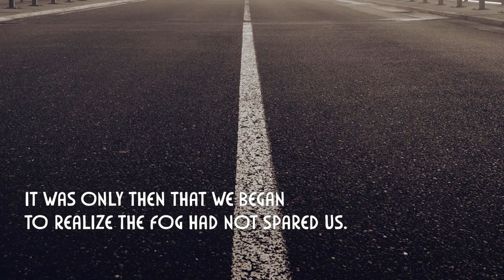THE FOG // a short animated horror story (ft. the voice of Cecil Baldwin)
// a creepy horror story about a fog that comes to town, and what is left when it recedes

The Shortest Story features gut-punching microfiction short stories that jump between horror, fantasy, science fiction, poetry and more.

Each tale contains its own micro-universe, reading like postcards sent from alternate lives, parallel timelines, and impossible worlds. Fans of Welcome to Night Vale, Neil Gaiman, creepypasta, and The Magnus Archives will love this series.

Read weekly postcard stories at shorteststory.com and support the new Kickstarter

Written by Peter Chiykowski
Narrated by Cecil Baldwin
Animated by Mathias Semmann